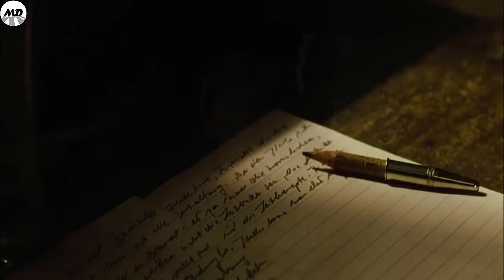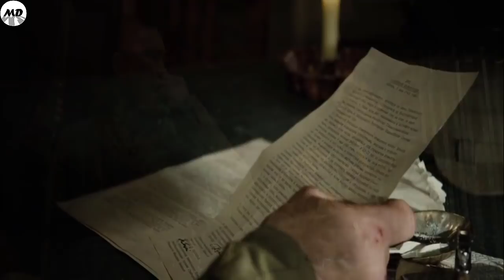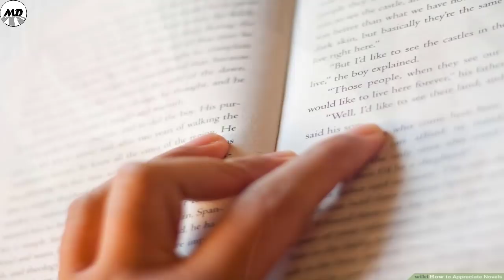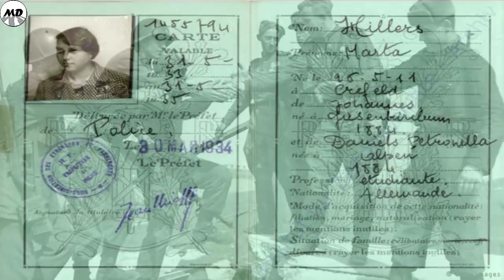A Woman in Berlin Movie Explained In Hindi | Based On a True Story I Battle of Berlin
In the last months of World War II in Berlin, a female reporter who lives hidden in the basement of a ruined building is raped by Red Army troops and seeks protection from a Russian soldier.

Credits : Directed by Max Färberböck
Written by Max Färberböck
Produced by Gunter Rohrbach
Starring
Nina Hoss
Eugeny Sidikhin